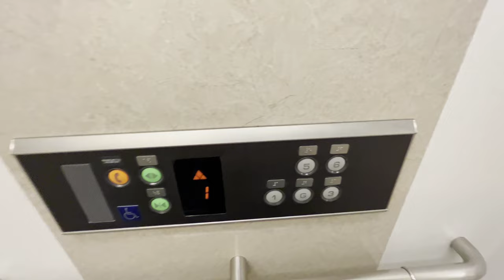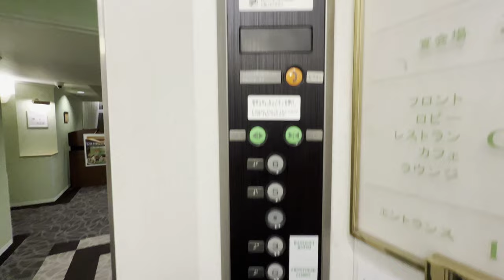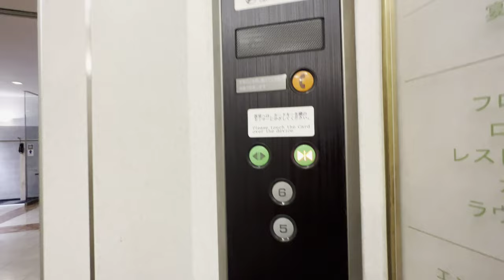[グリーンヒルホテル尾道]National OTIS製カード対応EV 1F⇔6F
カード対応のNational OTIS製。

フロントで受け取ったルームカードを認識させると、対応した階まで行ける仕組み。つまり、宿泊客以外は2F以上には基本的に行けない。なお2Fフロントはホテルエレベーターのお約束強制停止。